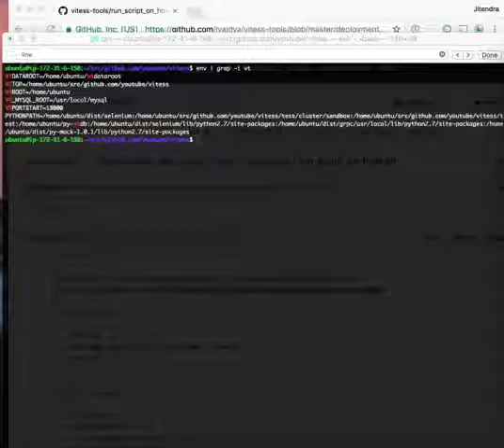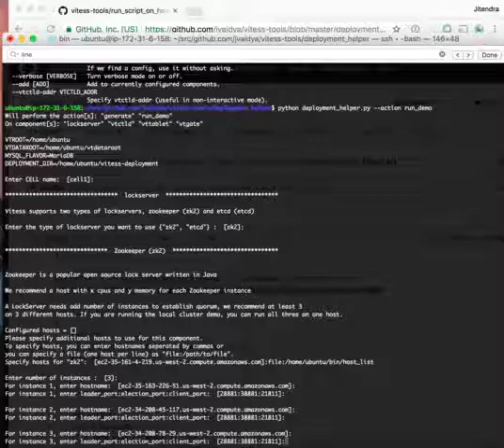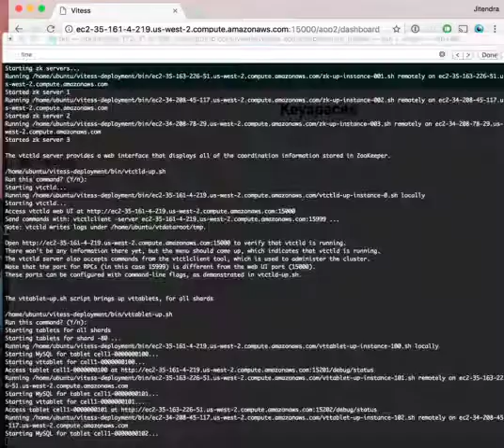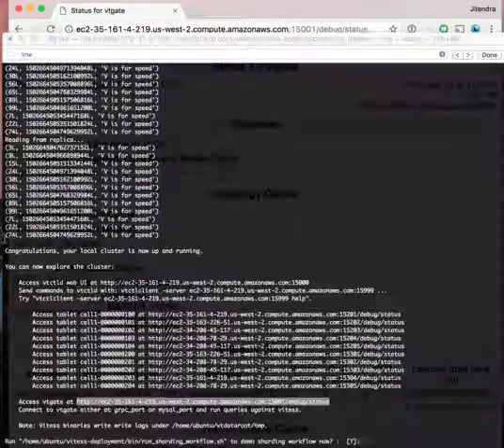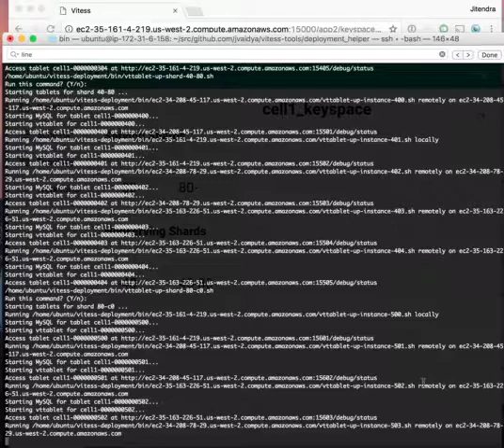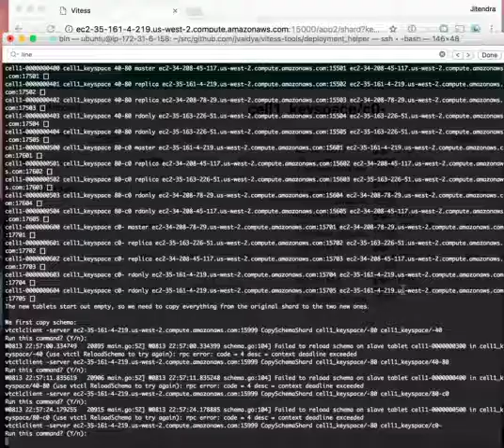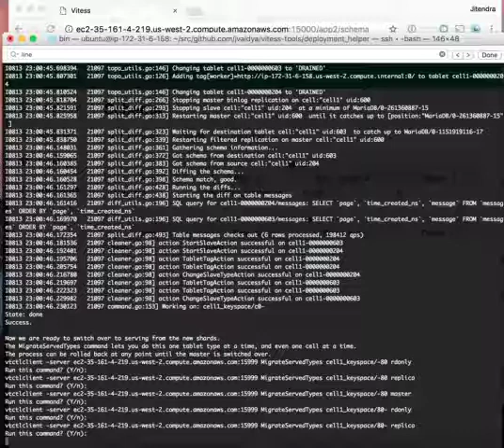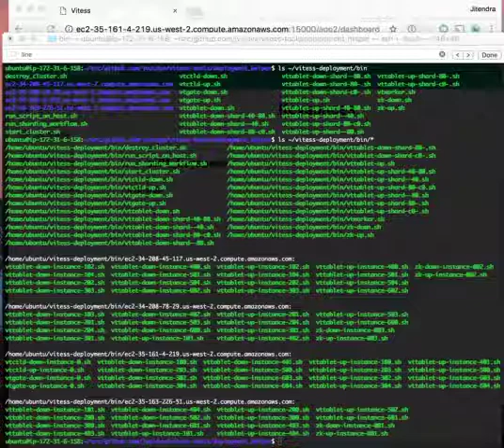Vitess Deployment Helper Demo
This video demonstrates bringing up a vitess cluster with 2 shards on 4 hosts and then demonstrates 2 shard to 4 shard resharding. It uses